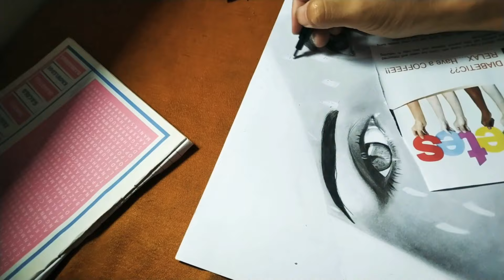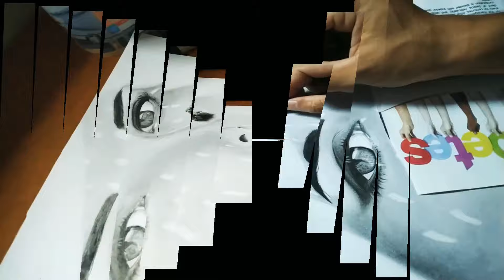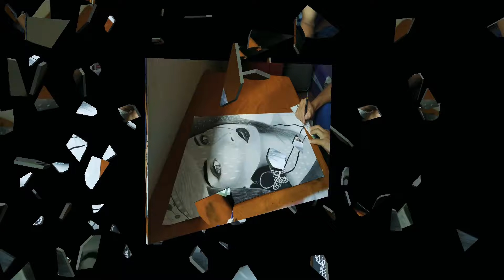Timeslapse Sketching of the Unknown Model